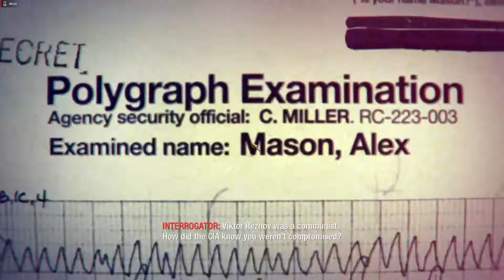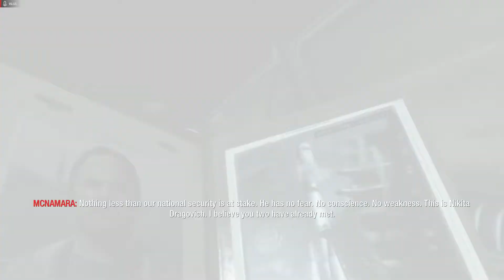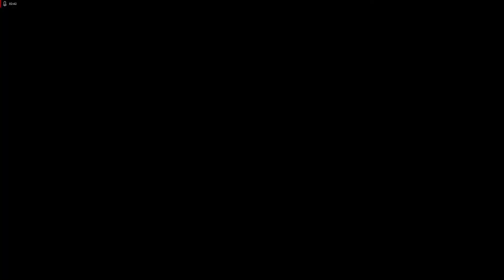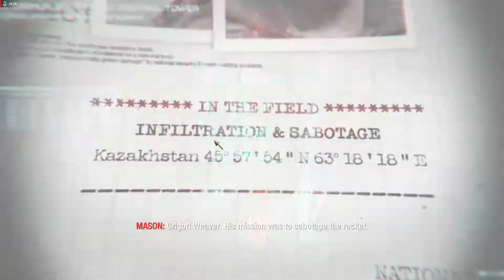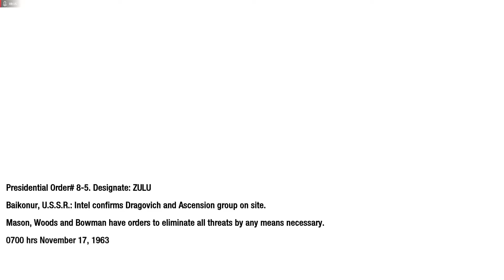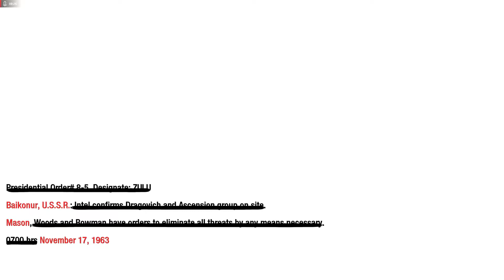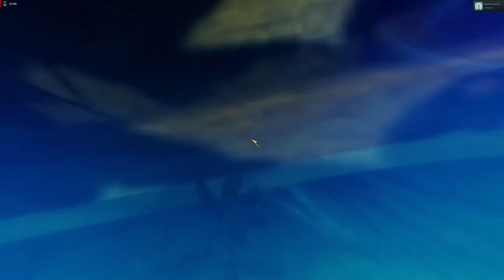Call Of Duty: Black Ops (Campaign) (PC)(2010) - U.S.D.D. & Executive Order